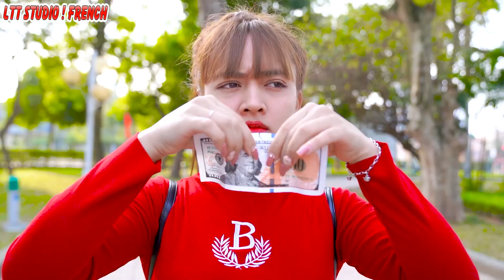LES PRANKS LES PLUS ÉPIQUES JAMAIS || Situations drôles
Si vous cherchez des façons amusantes de faire des farces à vos meilleurs amis, restez à l’écoute, car nous en avons un tas de bons à venir!
En savoir plus:
► À propos de LTT STUDIO! FRENCH Chaîne:

Bonjour! 💚 Content que tu sois là! 💕
Passez un bon moment en regardant nos vidéos! Bricolage, astuces de vie, défis, astuces beauté, contournement des mythes - nous réalisons des vidéos sur tout ce qui est à la mode ici et maintenant! 💕 Envoyez-nous vos commentaires et likes pour nos vidéos!
Tout le contenu audio et visuel de cette chaîne est la propriété de TL Studio.
►Musique par
À propos de nous:
ET N'OUBLIEZ PAS DE VOUS INSCRIRE POUR PLUS DE VIDÉOS D'ARTISANAT!
► Surveillance parentale: Cette chaîne et toutes ses vidéos sont «dirigées vers tout le monde» au sens du titre 16 C.F.R. §312.2, et ne sont pas destinés aux enfants de moins de 13 ans.

Avertissement
► LTT STUDIO! FRENCH Chaîne et toutes ses vidéos ne sont pas «destinées aux enfants» au sens du titre 16 C.F.R. § 312.2 de la LOI SUR LA PROTECTION DE LA VIE PRIVÉE EN LIGNE DES ENFANTS (USA) ne sont pas destinés aux enfants de moins de 13 ans. LTT STUDIO! FRENCH Chaîne et son (ses) propriétaire (s), agents, représentants et employés ne collectent aucune information d'enfants de moins de 13 ans et refusent expressément l'autorisation à tout tiers cherchant à collecter des informations d'enfants de moins de 13 ans au nom de LTT STUDIO! FRENCH Chaîne. De plus, LTT STUDIO!

ÉQUIPE DE PRODUCTION:
Directeurs: Vu Hai
Scénario: Nga Quyen
Effet: Tien Thanh, Ba Anh
Sonner: Huong Giang, Thuy Trang
Jeter: Xuan Phuong, Hong Hanh, Khanh Huyen, Dang Khoa, Khanh Van

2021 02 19 T2 F Hải Nga Bá Anh GiangUT3